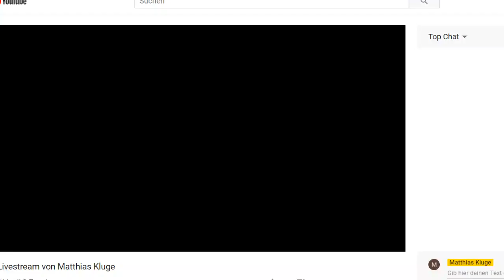Livestream von Matthias Kluge